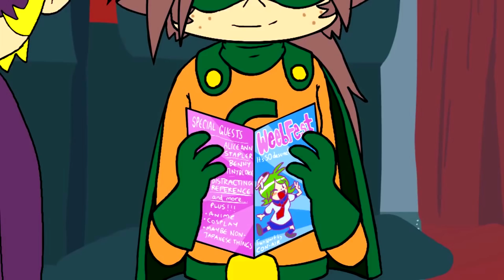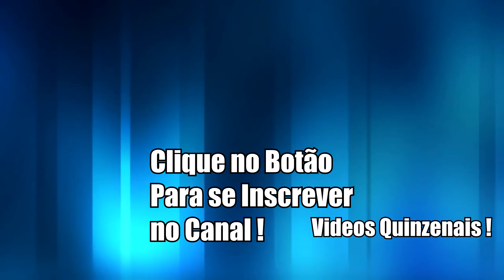CRASH ZOOM EPISÓDIO 5: A MÁFIA DO CÉU (DUBLADO PT-BR)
►Link para o vídeo original do canal Tomska(PLEASE SUPPORT THE ORIGINAL CREATOR,WE OWN NOTHING BUT THE DUB)

A descrição do episódio de hoje será debitada diretamente do seu cartão de crédito para pagarmos o combustível.

►JGDUBLAGENS:ONDE A ARTE GANHA VOZ !